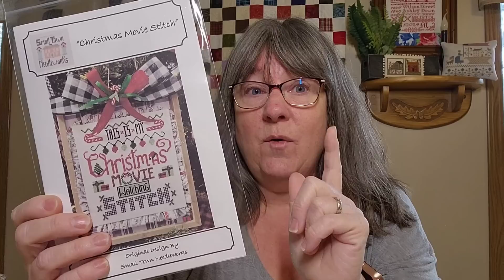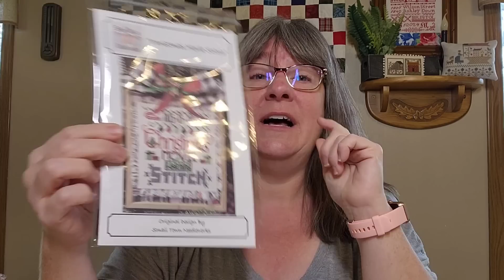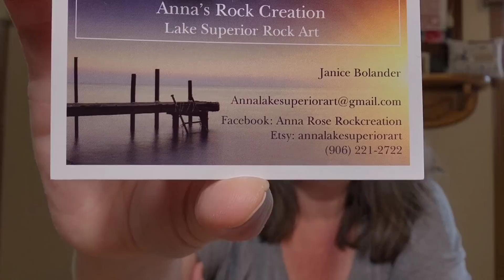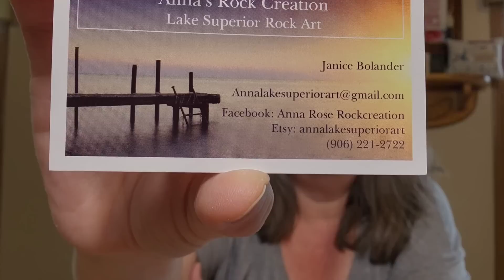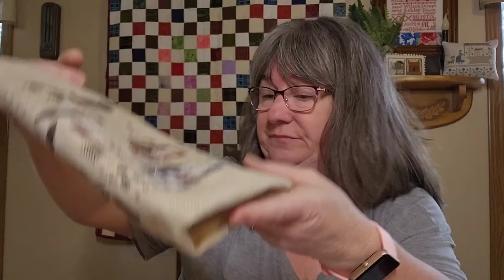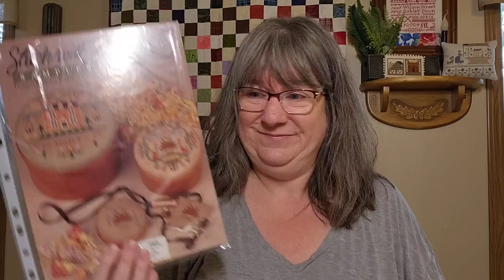Huge Cross stitch retreat announcement 💣 (Don't miss the early bird information)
I talk about cross stitch,  Quilting, crafting, travel and life. join in the fun.

Every purchase of a product  gets your name in the Monthly Giveaway.

Esty shop

 @The Vintage Stitcher

Mailing information:
Arttie Cudnohufsky

Anna's rock Creation
annalakesuperiorart

Live &Dye LA

expires May 31st 2023

 GADGETS I LOVE!

SWG Designs Great lakes stitching
September 8-10th

The Vintage Sticher Finishing/Quilting services.

Please include in your shipment for cross stitch finishing.
Please remember, you are giving some creative freedom.

Mailing information:
Arttie Cudnohufsky